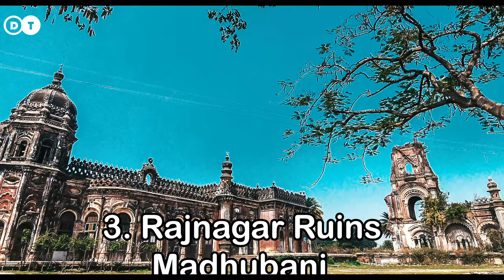Top 5 places in mithila, मिथिला के शीर्ष पांच स्थान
Five Places of Mithila you must visit..

1. Chandradhari Museum, Darbhanga

2. Kali Temple, Bhaura, Madhubani

3. Rajnagar Ruins, Madhubani

4. Vikramshila University Ruins, Bhagalpur

5. Kusheshwar Asthan Bird Sanctuary, Darbhanga